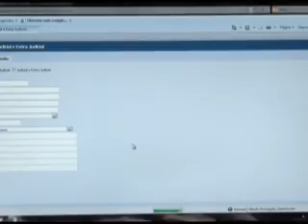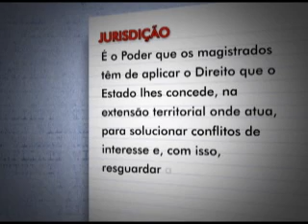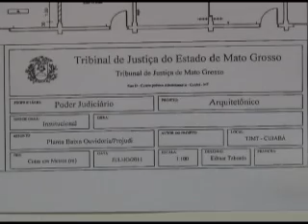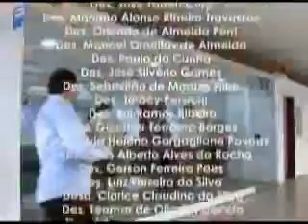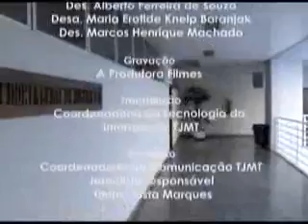EDICAO N 87 TV.JUS (13.07.2011).wmv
Destaques:

- Mais economia e agilidade nos serviços judiciários. Certidões com dados de cartórios distribuidores e de protesto agora são emitidas gratuitamente pela Internet.

- Desembargadora fala sobre a implantação do Núcleo de Conciliação do Poder Judiciário Mato-grossense.

- No quadro "Judiciário de A a Z" você vai saber o singnificado da palavra jurisdição.